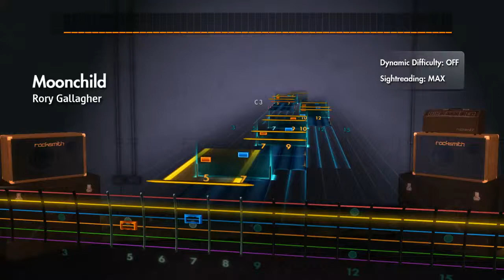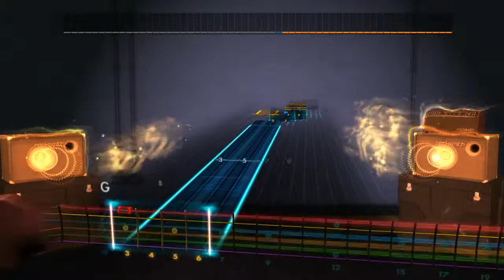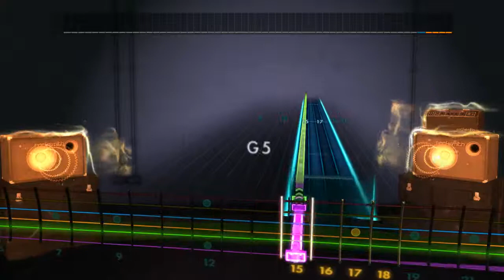Rory Gallagher - Moonchild (Rocksmith 2014 CDLC)